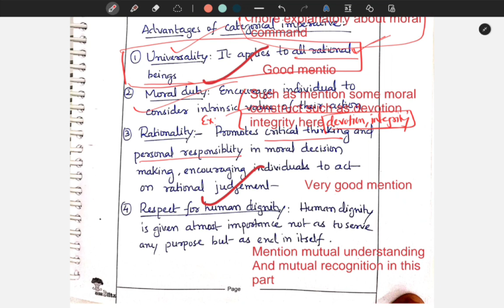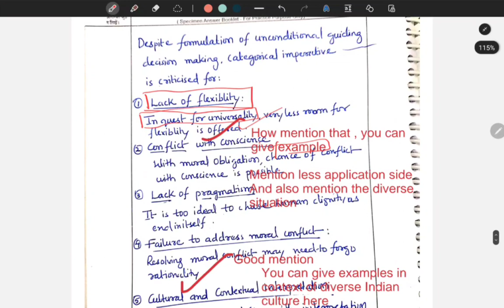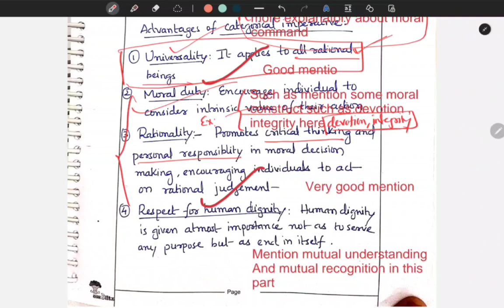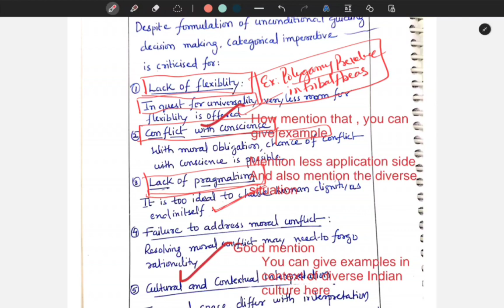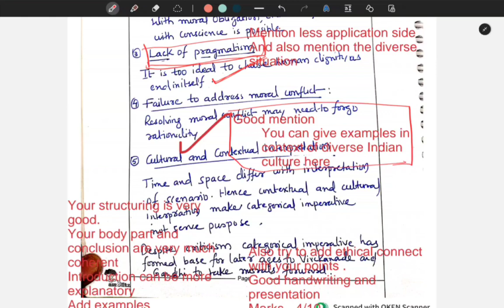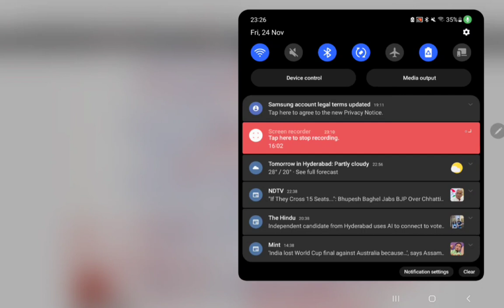Day 3 : Mains Answer writing in telugu | UPSC